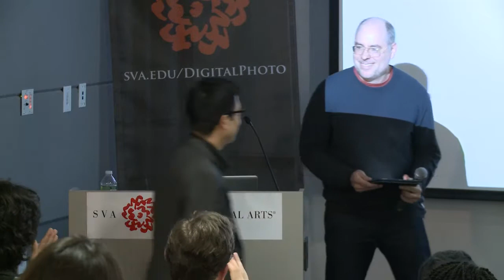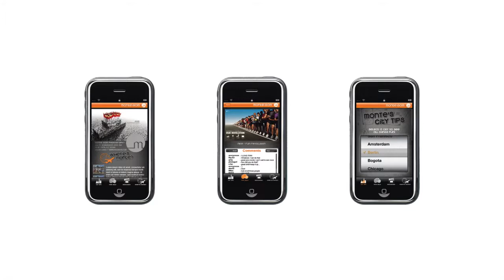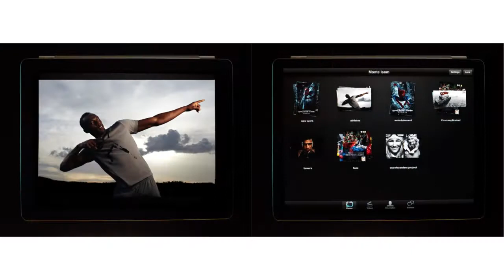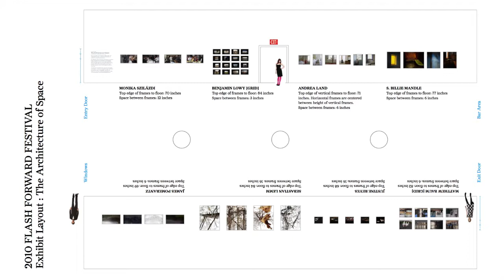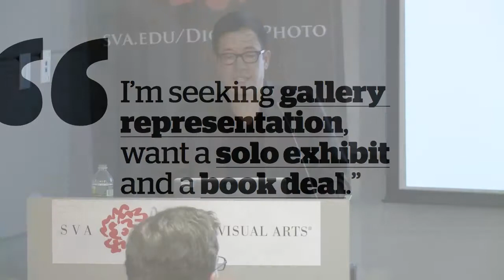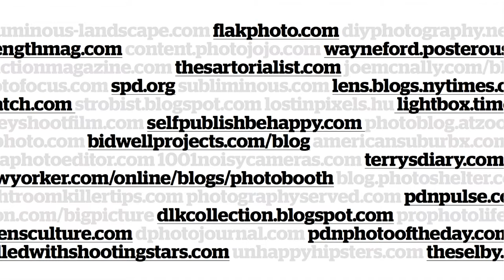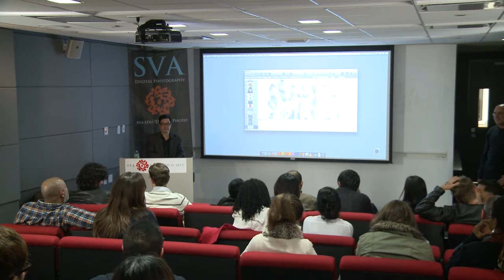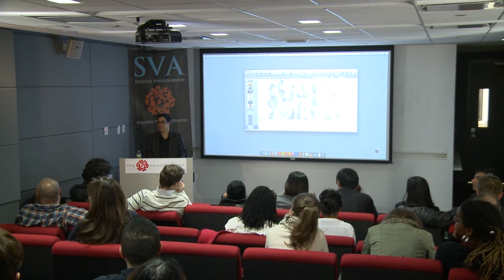Darren Ching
As the co-owner of Klompching Gallery in Brooklyn and creative director at Photo District News, Darren Ching is a leading voice in contemporary photography.